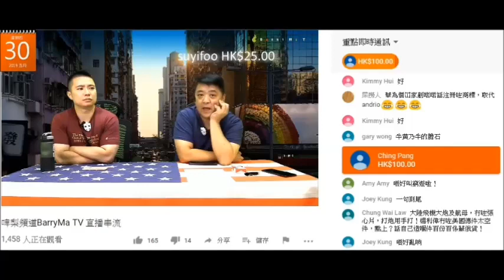20190530 啤梨晚報撚屌馬健賢報大數呃腦殘鳩吹印黑咭要2萬7，目的係呃腦殘訂閱搞完黑咭訂白金咭